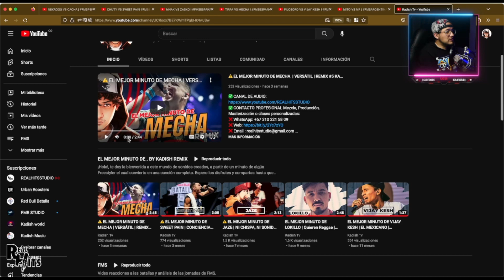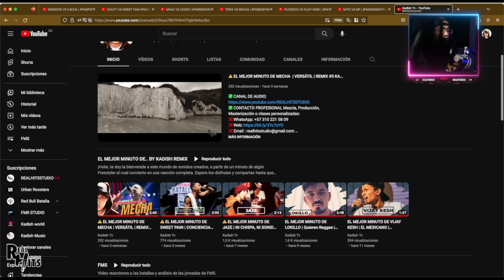LAS VOCES HABLAN COMO EL 🔥 MINUTAZO DE CHUTY CON MUCHO FLOW REACCIÓN PRODUCTOR | FMS